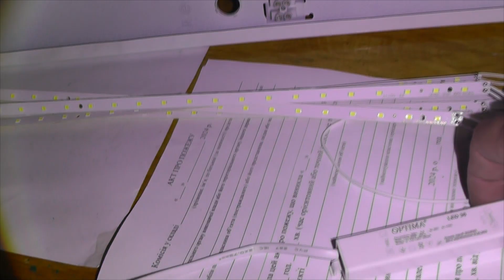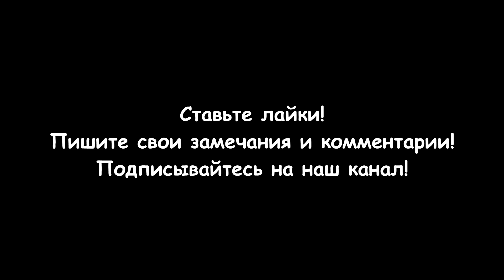Ремонт светодиодного светильника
Ремонт светодиодного светильника зависит от типа неисправности. Вот основные причины поломок и способы их устранения:
1. Светильник не включается
Причины:
Перегорел предохранитель.
Вышел из строя драйвер.
Перегорели светодиоды.
Решение:
Проверьте предохранитель (если есть) и замените его.
Подключите другой драйвер с аналогичными параметрами.
Осмотрите светодиоды – если один перегорел, он может мешать работе всей цепи. В таком случае замените его или закоротите контакт.
2. Светильник мигает или тускло светит
Причины:
Проблемы с питанием.
Частичная неисправность драйвера.
Поврежденные конденсаторы.
Решение:
Проверьте напряжение на входе драйвера.
Осмотрите электролитические конденсаторы – если есть вздутые, замените их.
Замените драйвер при необходимости.
3. Некоторые светодиоды не горят
Причины:
Перегорел один или несколько светодиодов.
Повреждены дорожки на плате.
Решение:
Найдите неисправные светодиоды (используйте мультиметр в режиме проверки диодов).
Замените неисправные элементы, если умеете паять.
Если паяльник отсутствует, можно попробовать аккуратно закоротить контакт перегоревшего светодиода.
4. Светильник греется и быстро выходит из строя
Причины:
Плохой теплоотвод.
Низкокачественные компоненты.
Решение:
Проверьте радиатор, очистите от пыли, улучшите термопасту под светодиодами.
Если драйвер слишком греется, замените его на более качественный.
Разделы видео (главы):
0:00 Вступление
0:29 Признаки неисправности светодиодов
0:53 Ремонтный комплект светодиодной лампы
1:33 Фиксация LED ламп на корпусе светильника
3:07 Установка LED драйвера
3:56 Проверка работы светильника
4:22 Заключение